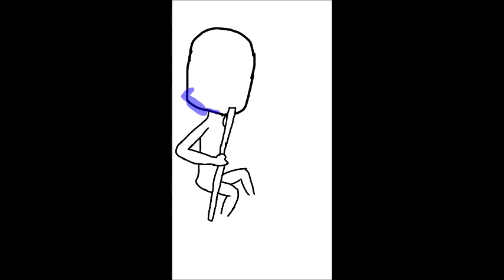Delphox - Speedpaint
I can't film any gaming things ;-; I'm really sorry I need to try to fix this. Until then you'll only be getting speedpaints.

But until then, enjoy this Delphox wallpaper I made for my phone!